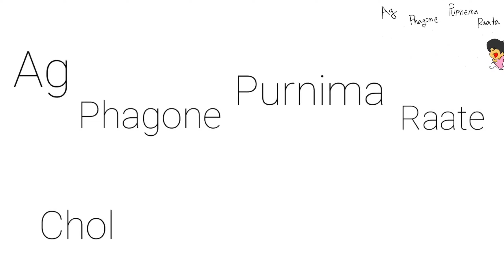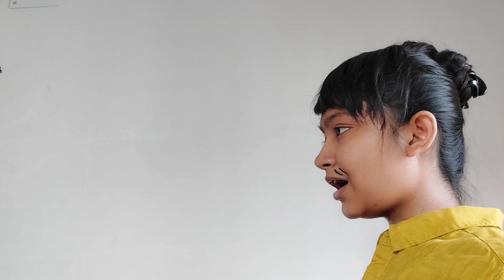"Chol Polaye Jai " in real life!! / Mysha VS Ruhin/ Cartoon Vlog by Antik Mahmud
Hi guys! Welcome to Mysha VS. Ruhin! This is where Mysha and Ruhin join forces to challenge each other in countless fun videos! Challenges, gaming, and more!!!